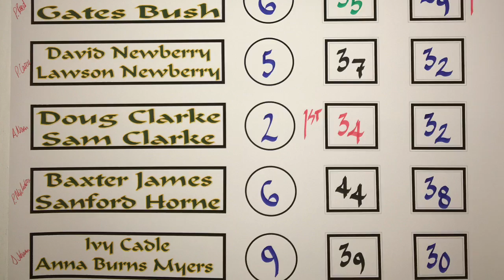2018 IHC Mini-Masters